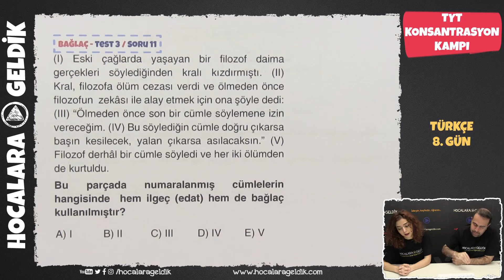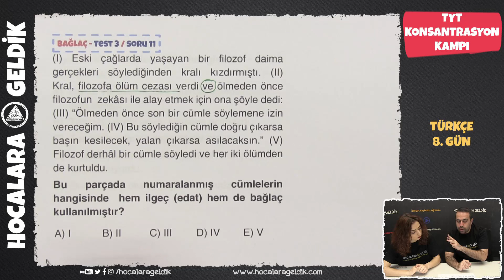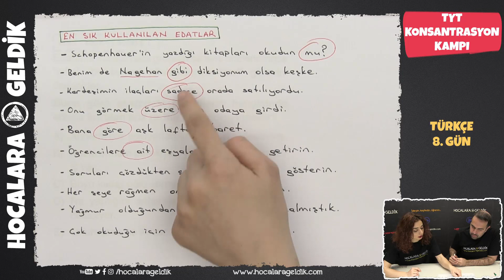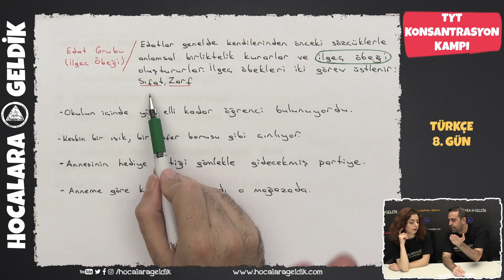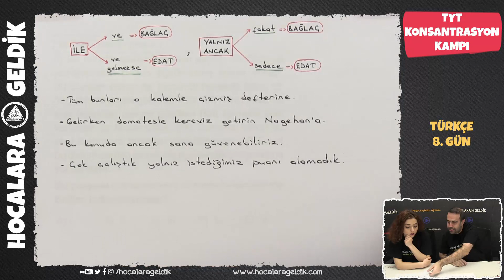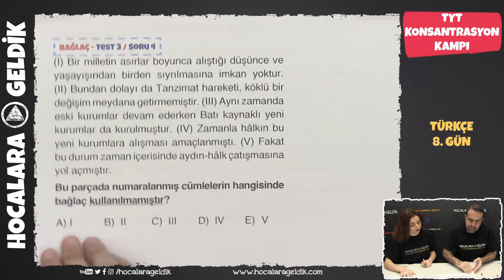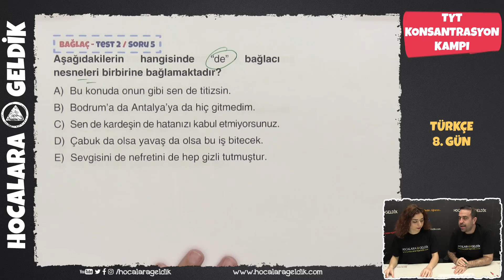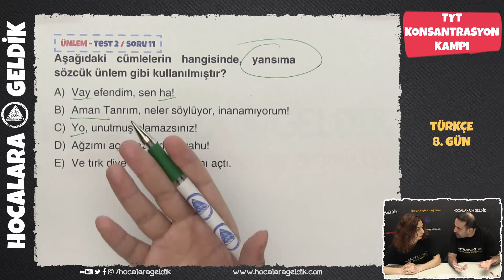TYT Türkçe Tam Tekrar / Edat, Bağlaç, Ünlem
Edat, Bağlaç, Ünlem, TYT Türkçe Tam Tekrar / 8. Gün